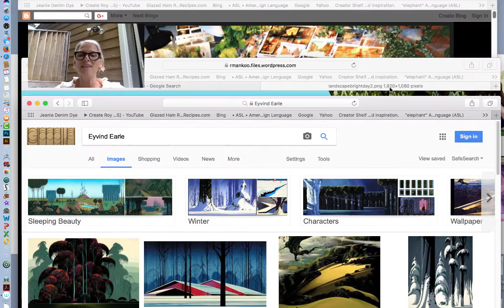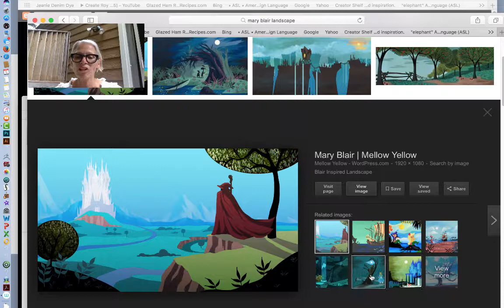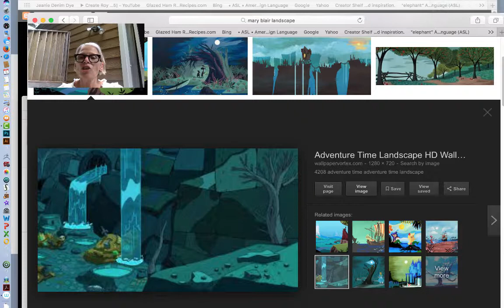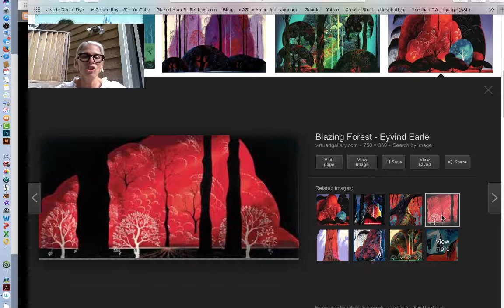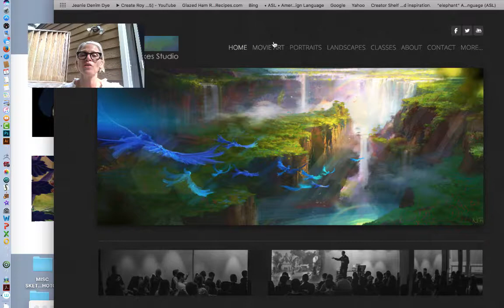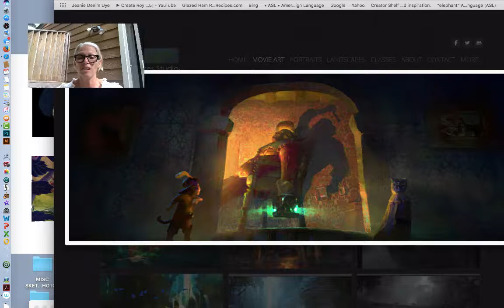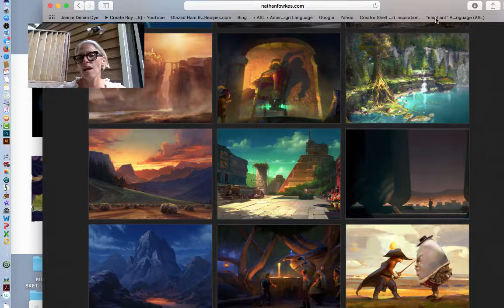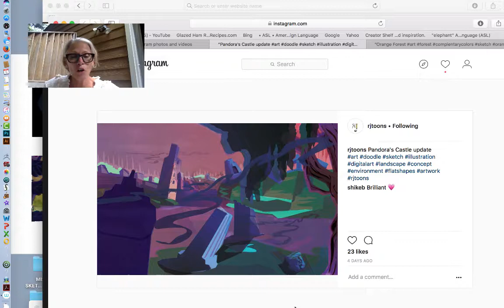Teaching Moment 2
Another Student Success Story